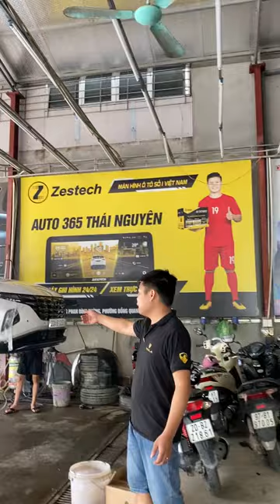Hyundai Tucson lựa chọn đến Akala Phủ gầm !!! | AKALA THÁI NGUYÊN